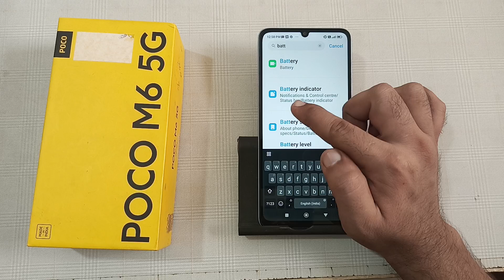how to show battery percentage in Poco M6, battery percentage kaise dikhayen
how to show battery percentage in iphone
how to show battery percentage in laptop
oppo mein battery percentage kaise dikhayen
jio phone mein battery percentage kaise dikhayen